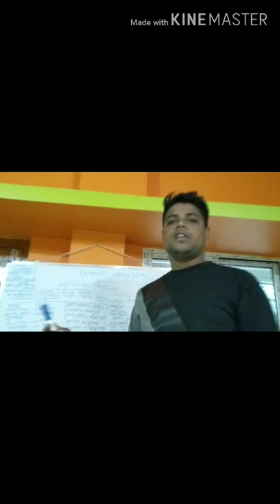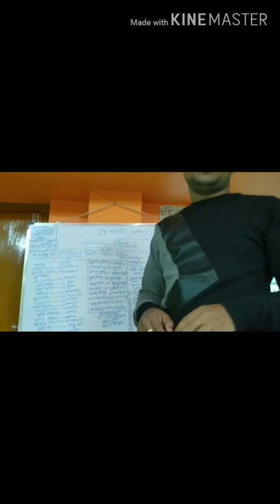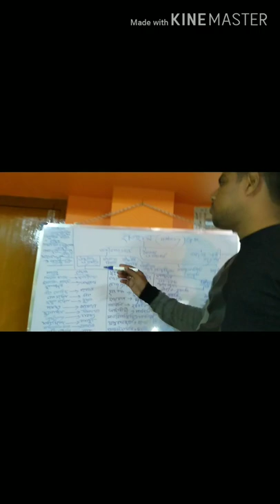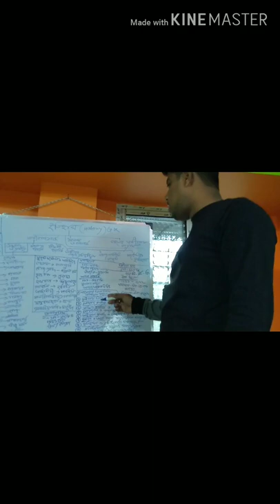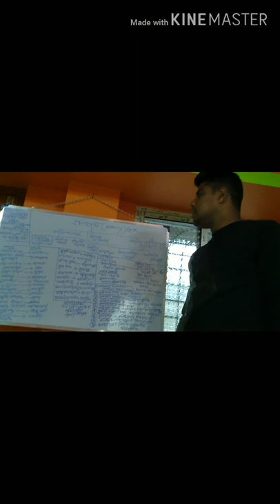HISTORY Special tricks